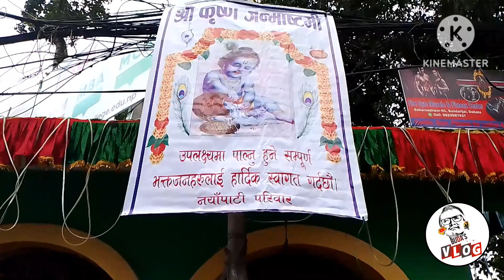Rough footage of krishna janmasthami